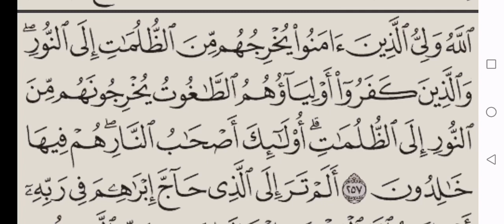Ayat Al-Kursi. أية الكرسي